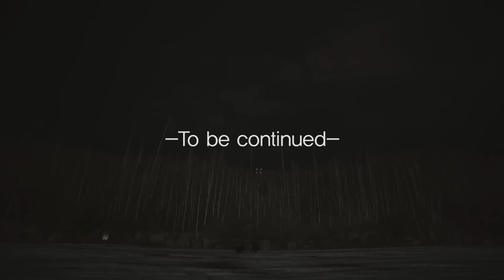[갑툭팁 #7]Tips for Dolphin-turn 돌핀턴 연습하기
Tips for Dolphine-turn 돌핀턴 연습하기
- It is not easy to learn this trick. But, some simple practice will make it easy.
쉽지는 않지만 연습만 하시면 강력한 접대용?영상재료가 생깁니다.